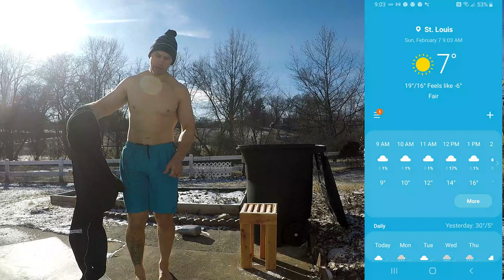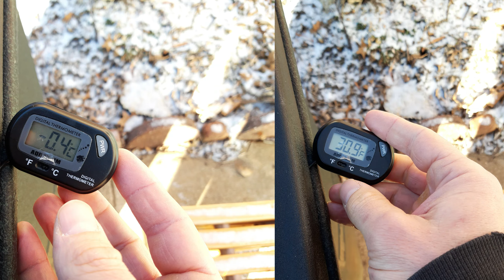(Feb 7 2021) Back Yard Polar Plunge